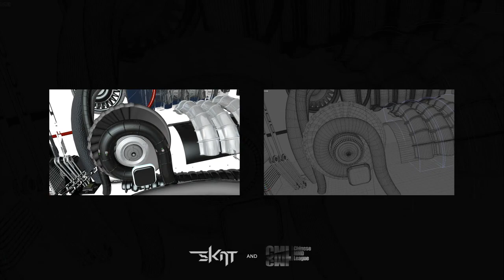【MAD】DANCE ME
【使用曲】：DANCE ME -Telepopmusik

【イベント】：第五回春秋合戦十二日目秋組